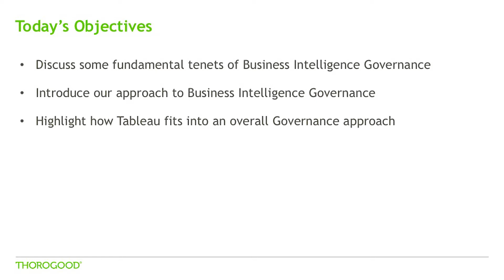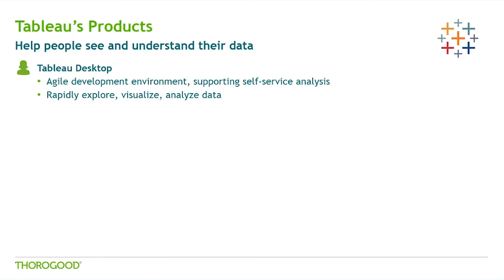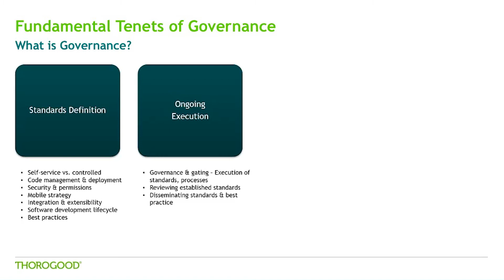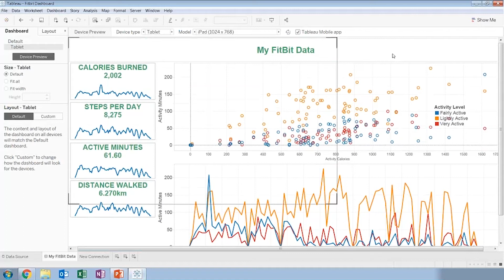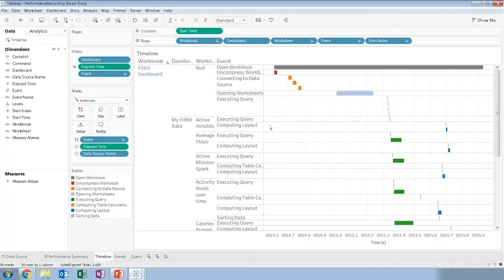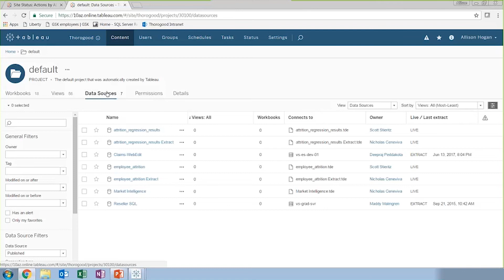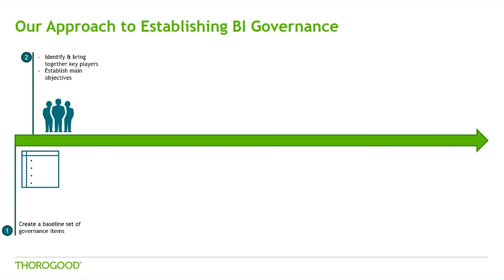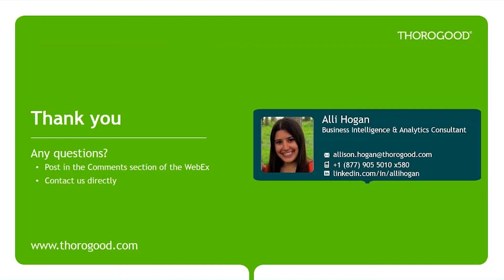BI & Analytics Governance with Tableau Balancing Flexibility, Responsibility & Control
As self-service reporting and analytics tools grow in popularity, a governance model that maximizes user capabilities while maintaining desired control is crucial to the success of any Business Intelligence and Analytics strategy. An effective governance model is one that is tuned for your team’s individual business objectives and considers your organization’s unique technology ecosystem. Governance is not one size fits all.

With a deep understanding of the interplay of business goals and technical possibilities, Thorogood has developed an approach to shaping bespoke Business Intelligence and Analytics governance models that ensures users are empowered, while maintaining focus on appropriate processes, best practices, and security in accordance with an organization’s priorities.

In this webcast, Thorogood Consultant Allison Hogan shares our approach to defining an effective Business Intelligence and Analytics governance model that is tuned to the specific needs of your organization.